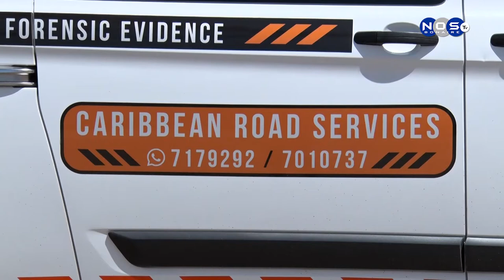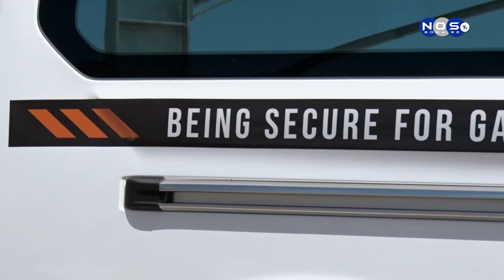(3) Caribbean Road Service reportahe di trabou i sifranan aksidente na Boneiru.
Hopi bia outomobilistanan ku haña nan mes envolvi den aksidente di trafiko ta kere ku ta C.R.S ta tuma e ultimo desishon pa loke ta trata falta den trafiko, pero sigun sr emerensiana ta seguronan ta hasi e investigashon i saka konklushon.